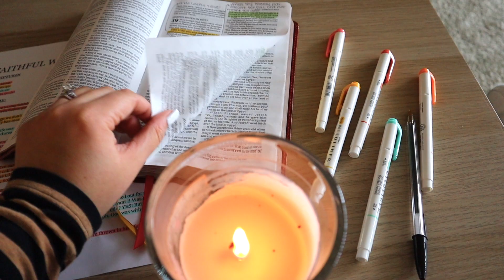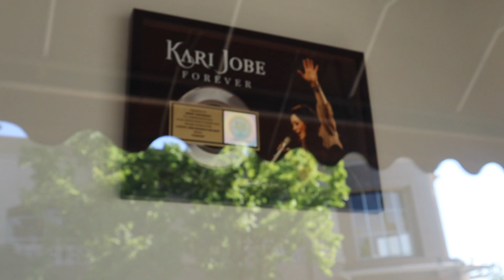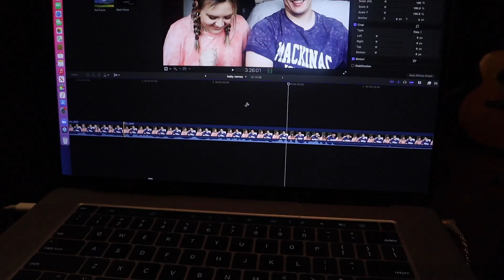VLOG: recording studio, shopping for baby boy, & a road trip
we got to take super exciting road trip to redding this week for a recording studio!!! and of course i wanted to take y'all along! we recorded in the recording studio for an album, shopped for baby boy roy, and got to visit the city where i went to school for 2 years!

VIDEO EQUIPMENT!